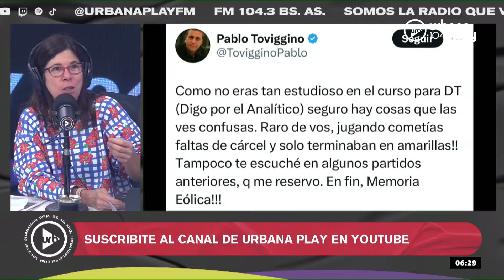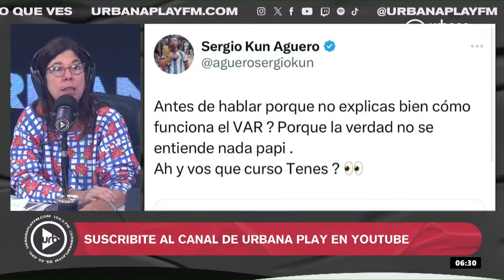Cruce entre Tévez y Toviggio, aumento de Aysa, dichos de Milei en ExpoAgro DeAcáEnMás Parte 1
0:00 Apertura de De Acá en Más
5:37 Repaso de noticias
1:01:50 Audios de la mañana

PROGRAMACIÓN
LUNES A VIERNES:
06 A 09 | DeAcáEnMás - María O'Donnell, Guido Bercovich, David Cayón y Rolo Gallego.
09 A 13 | Perros2022 - Andy Kusnetzoff, Sofi Martínez, Evelyn Botto, y Harry Salvarrey
13 A 17 | TodoPasa - Matías Martin, Clemente Cancela, Emilse Pizarro y Juan Ferrari
17 A 20 | VueltaYMedia - Sebastián Wainraich, Julieta Pink y Pablo Fábregas
20 A 22 | OlvidateDeTodo - Diego Poggi y Anaís Castro

SÁBADOS:
08 A 10 | UrbanaPlayClub - Sofi Martínez
10 A 13 | PuntoCaramelo - Julieta Pink, Sol Rosales y Juli Schulkin
13 a 00 | UrbanaPlayMusic - Julián Mazek y Nacho Sacchi

DOMINGOS:
00 a 01 | Resident - Hernán Cattaneo
09 a 11
11 a 21 | UrbanaPlayMusic - Julián Mazek y Nacho Sacchi
22 a 00 | UrbanaPlayLive - Evelyn Botto